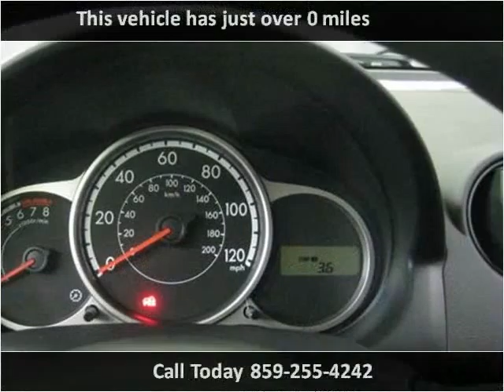2012 Mazda MAZDA2 New Cars Lexington KY